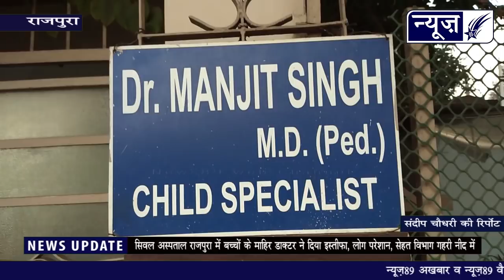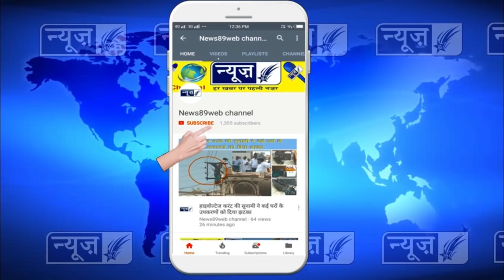सरकारी डाक्टरों द्वारा इस्तिफा देने का सिलसिला जारी, मरीजों को परेशानी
सिवल अस्पताल में सरकारी डाक्टरों द्वारा इस्तिफा देने का सिलसिला जारी, मरीजों को परेशानी